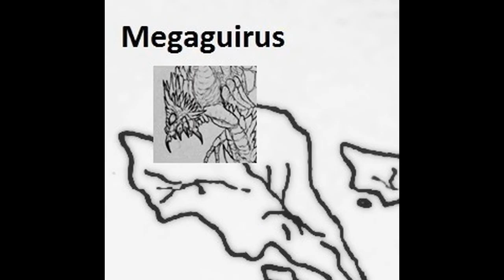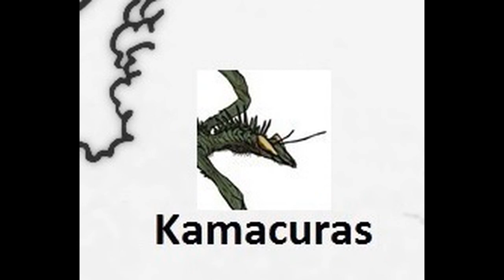Monster Island Kaiju Ubications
the Ubications of The Titans
Art work by Cyprus-1